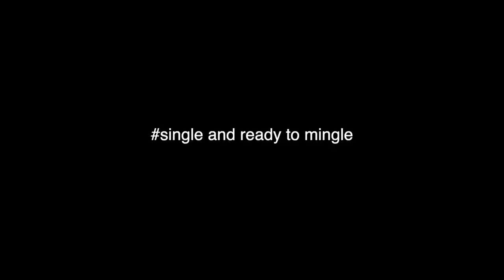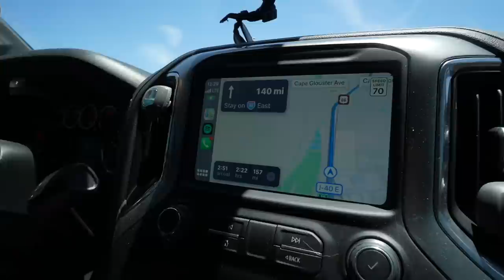I went to the HOTTEST place in the world